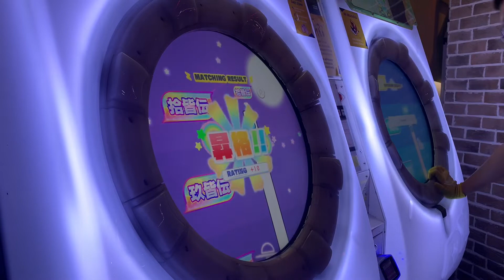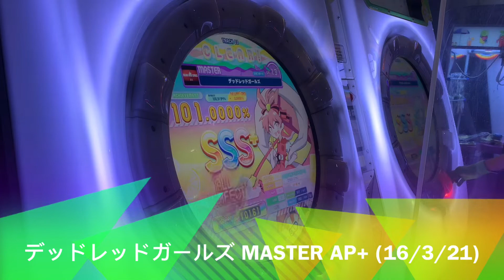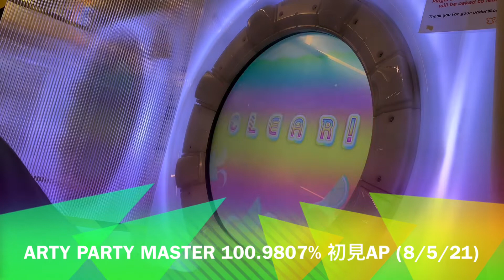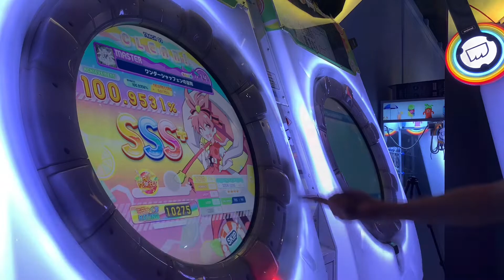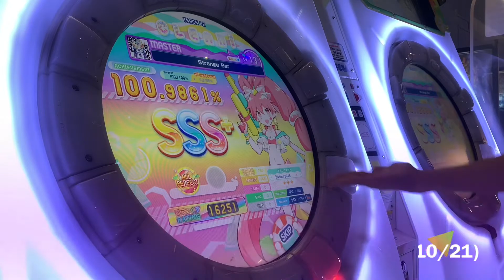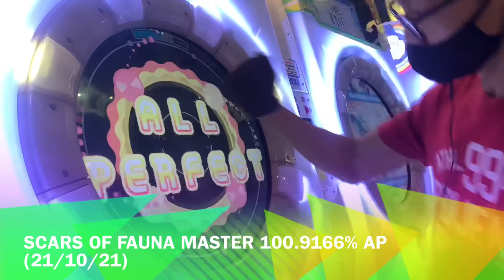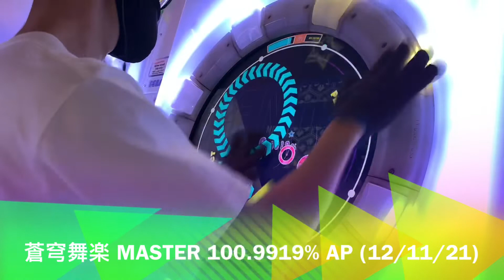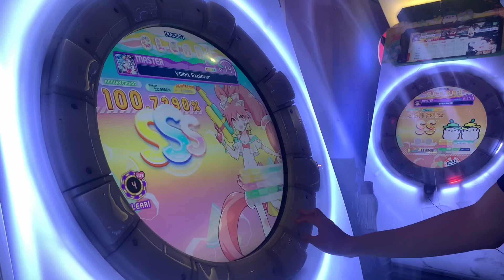MY BEST MAIMAI DX MOMENTS 2021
My 22 favorite maimai video captured moments of 2021 🥳